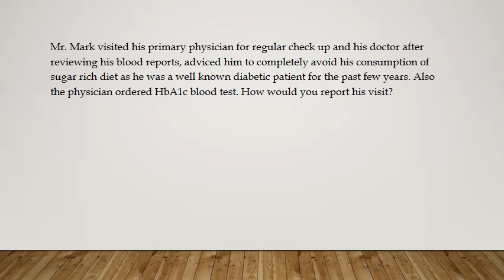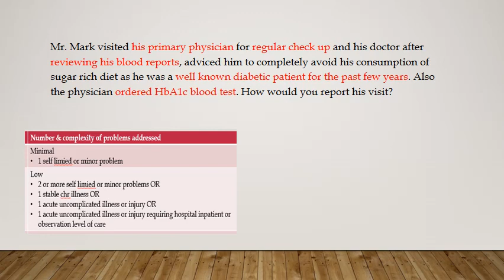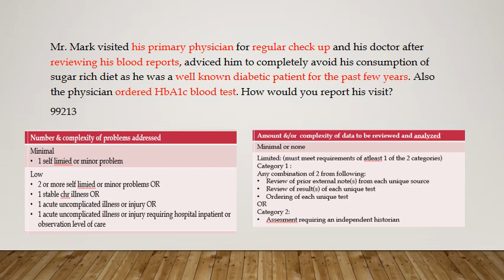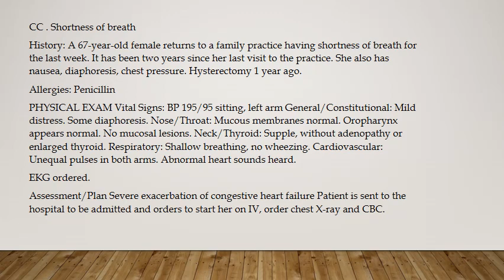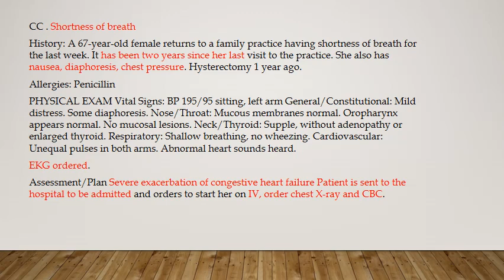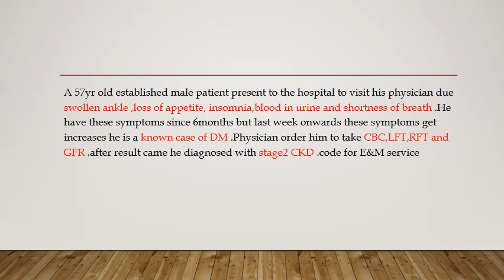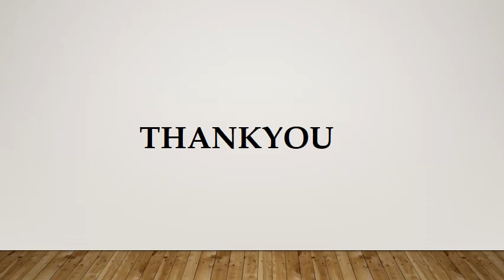E & M || MDM table practice questions || medical decision making ||CPT || medical coding ||malayalam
CPT :
COMBO OFFER:
CPT